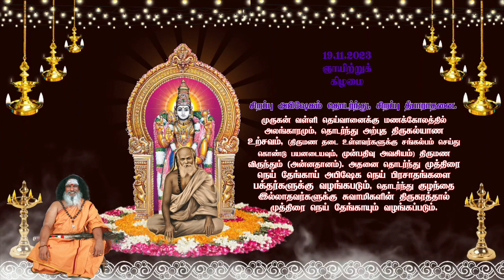மகா கந்த ஷஷ்டி- வினை தீரும் நேரம் வந்தவர்களுக்காக